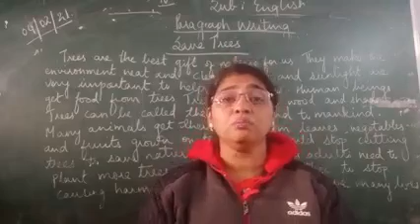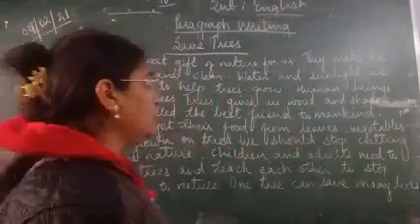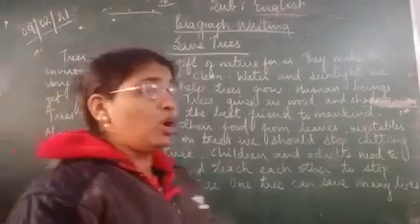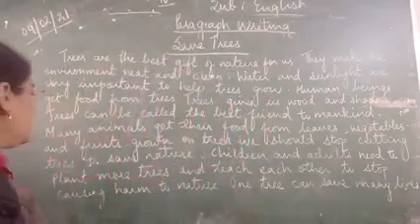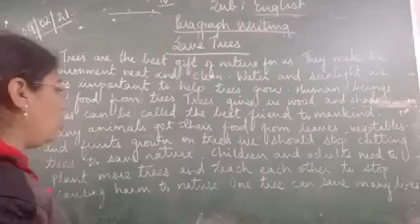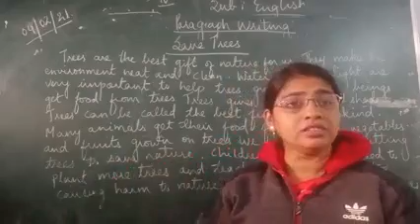Class -4 ,Paragraph writing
Paragraph on  " Save Trees "